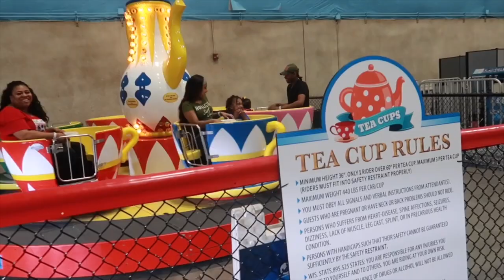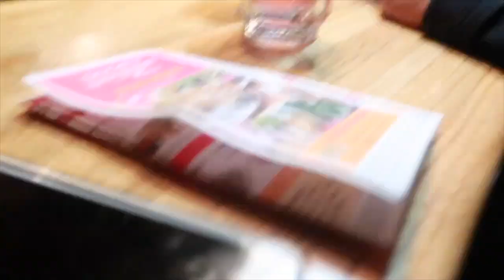MINI SPRING BREAK FAMILY VACATION!!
In today’s vlog we go to Mt Olympus Resort!

THANKS FOR 29K! Road to 30K 🥳

Be sure to follow Cai'laya's Instagram to see more pictures and updates of her! @cailaya.londyn

 Keep Up W. Me :

- Yourhighnesscee
- cailaya.londyn
- bossmanriley

- Ceaira Aniyah

- yourhighnesscee (Ceaira)
- swag_daddy20 (LeClair)

FAQ:

Age: 20
Camera: Canon G7X
Editing Software: Imovie
Baby Age: 1 years old